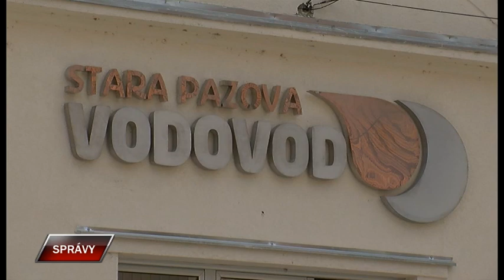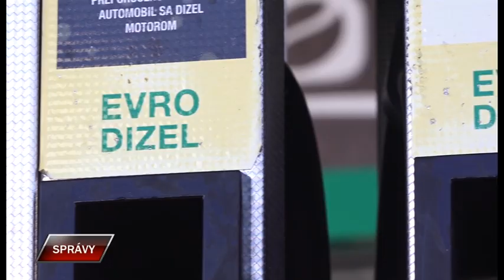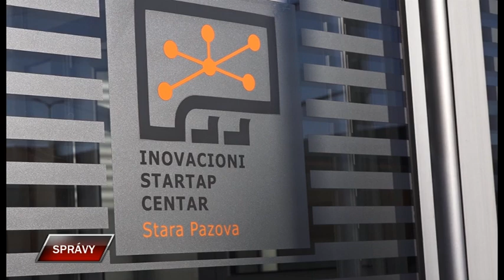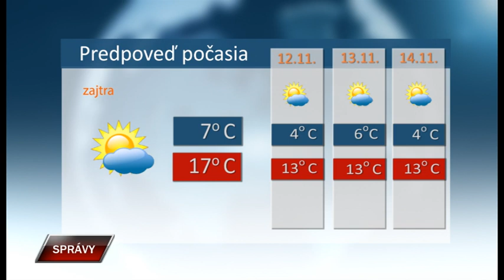Spravy 10 11 2022